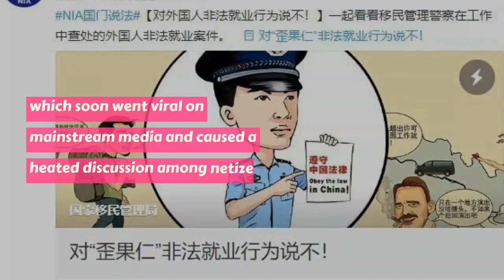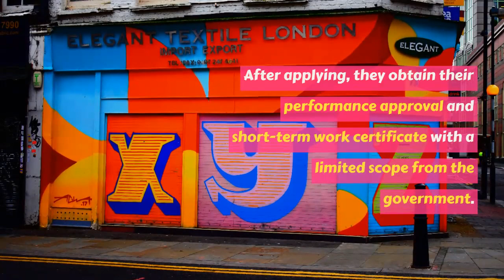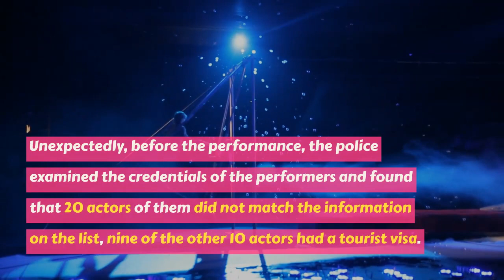Five Typical Illegal Employment Cases In China For Foreigners - Officials Explain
On July 8, 2020, Five Real Cases Of Illegal Employment Of Foreigners Were Released By The National Immigration Administration, Which Soon Went Viral On Mainstream Media And Caused A Heated Discussion Among Netizens.

The Related Regulations of the Exit and Entry Administration Law -

First case:
Article 41: Foreigners who work in China shall obtain work permits and work-type residence permits in accordance with relevant regulations. No entities or individuals shall employ foreigners who have no work permits or work-type residence permits.
Article 80: Foreigners who work in China illegally shall be fined not less than RMB 5,000 but not more than RMB 20,000 Yuan; where circumstances are serious, they shall be detained for not less than five days but not more than fifteen days and shall also be fined not less than RMB 5,000 Yuan but not more than RMB 20,000 Yuan.

Second Case:
Article 43: Any of the following acts of foreigners shall be deemed unlawful employment: (1) Work in China without obtaining work permits or work-type residence permits in accordance with relevant regulations; (2) Work in China beyond the scope prescribed in the work permits; (3) Foreign students work in violation of the regulations on the administration of foreign students working to support their study in China and work beyond the prescribed scope of jobs or prescribed time limit.
Article 80: Individuals or entities that illegally employ foreigners shall be fined RMB 10,000 Yuan for each illegally employed foreigner, with a cap of RMB 100,000 Yuan in total; and the illegal gains, if any, shall be confiscated.

Third Case:
Article 80: Persons who introduce jobs to ineligible foreigners shall be fined RMB 5,000 Yuan for each job illegally introduced to one foreigner, with a cap of not more than RMB 50,000 Yuan in total; and entities that introduce jobs to ineligible foreigners shall be fined RMB 5,000 Yuan for each job illegally introduced to one foreigner, with a cap of RMB 100,000 Yuan in total; and the illegal gains, if any, shall be confiscated.

Fourth Case:
Article 62: Under any of the following circumstances, foreigners may be repatriated: (1) Are ordered to exit China within a prescribed time limit but fail to do so; (2) Are involved in circumstances in which they are not allowed to enter China; (3) Illegally reside or work in China; (4) Need to be repatriated for violation of this Law or other laws or administrative regulations.
Repatriated persons shall not be allowed to enter China for one to five years, calculating from the date of repatriation.

The Related Regulations of the Procedures for Foreigners of Short-Term Employment -

Fifth Case:
Foreign performing groups and individuals who enter China for short-term commercial performance shall hold the approval document and the short-term work certificate issued by the competent culture department in China; those who enter the country for other short-term employment shall hold the employment license and work certificate issued by the ministry of human resources and social security.